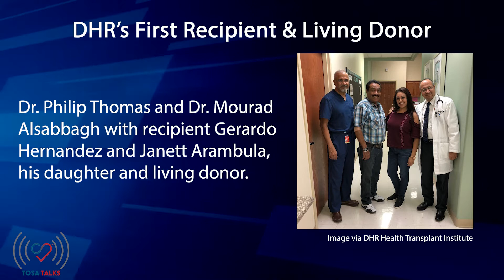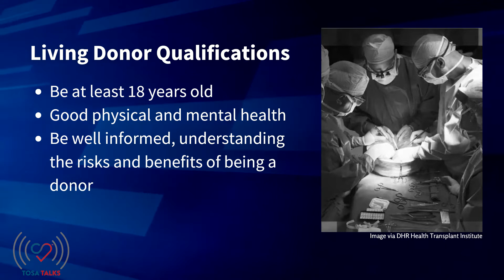TOSA Talks: Living Donation with Dr. Philip Thomas of DHR Health Transplant Institute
But when it comes to kidney and liver donation, we can impact lives as a living donor and still lead a normal life. To celebrate National Kidney Month, we visit with Dr. Philip Thomas of the DHR Health Transplant Institute and living donor Lissette Valdez walks us through her decision to Donate Life.

To learn more about our mission and to sign up to Donate Life, visit us